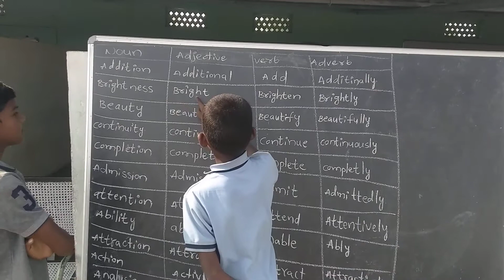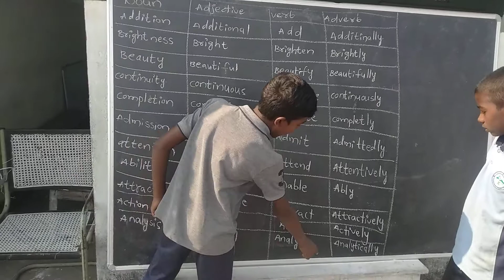25 March 2021